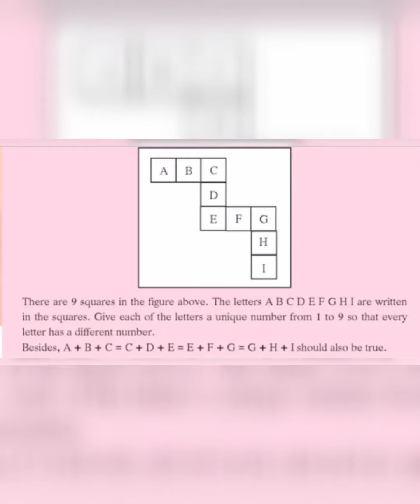Maths is fun 😊✨